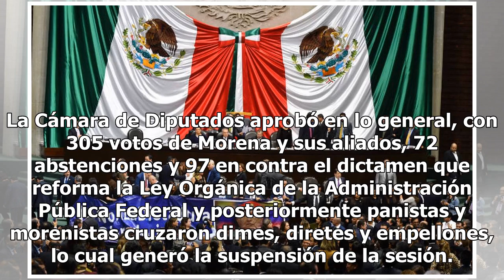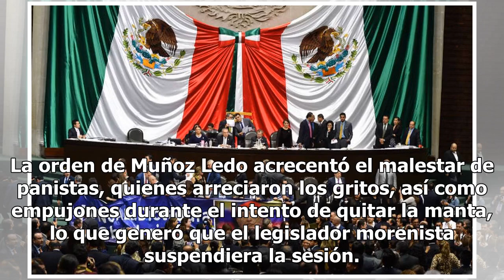Avalada en lo general reforma a ley de administración pública federal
La Cámara de Diputados aprobó en lo general, con 305 votos de Morena y sus aliados, 72 abstenciones y 97 en contra el dictamen que reforma la Ley Orgánica de la Administración Pública Federal y posteriormente panistas y morenistas cruzaron dimes, diretes y empellones, lo cual generó la suspensión de...